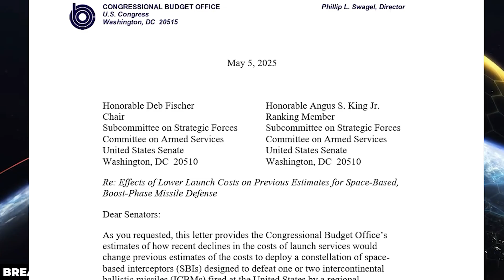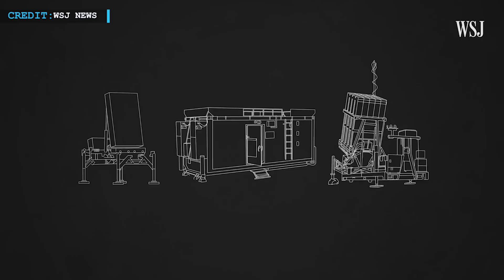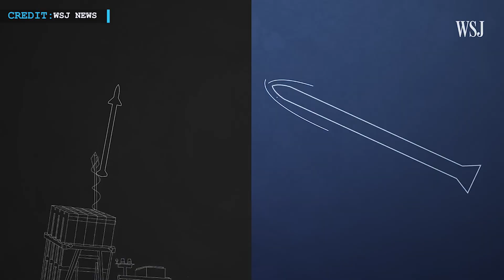SpaceX Starship 35 Performs Spin Prime Test | FAA Gives Green Light for Starship Flight 9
SpaceX Starship performs spin prime test | FAA Gives Green Light for Starship Flight 9
SpaceX Starship Performs Spin Prime Test | FAA Approval for Flight 9 as SpaceX Expands Safety Zones

SpaceX has received the green light from the Federal Aviation Administration to launch the ninth test flight of Starship. This comes after the agency completed a detailed investigation into a problem that occurred during the last flight in March.
Now, SpaceX is ready to move forward. The same Super Heavy booster from Flight 7 will be used again for Flight 9. This is a big moment for SpaceX, as it shows progress in their goal of building fully reusable rockets.
Because of past mishaps and the large area where debris can fall, the FAA has expanded the safety zone for this upcoming flight. For Flight 9, the Aircraft Hazard Area will stretch about 1,600 nautical miles. It will cover space from the launch site in Texas across the Straits of Florida and over parts of The Bahamas and Turks and Caicos. This is nearly double the 885 nautical miles covered during Flight 8.
To reduce interruptions to air traffic, the FAA is making sure the launch happens during quiet hours when fewer planes are flying.